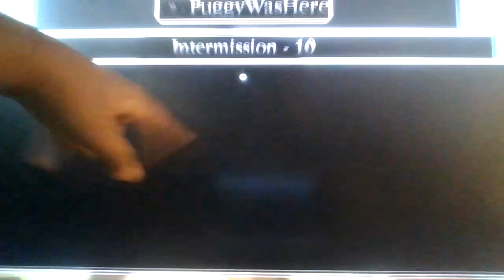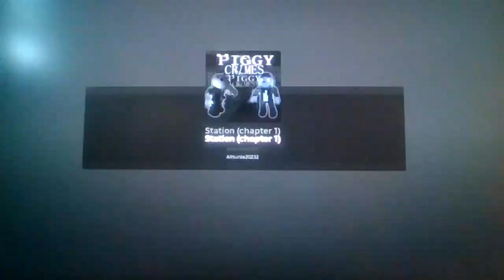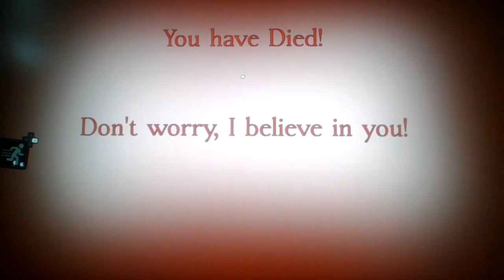Roblox Piggy: Crimes!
Hehe, i escape prison, sooo eeevelll!!!